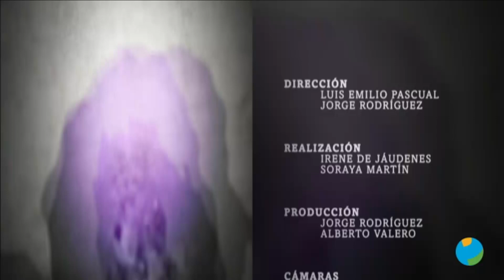11/05/2022 Vidas con luz con Luis Escobar